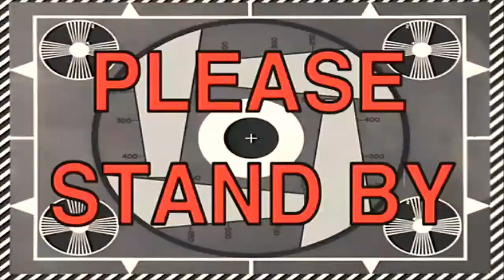GTA V MISSÃO - RETOMADA EXPLOSIVA (SIMEON) - TA EXPLODINDO TUDO BICHO!!